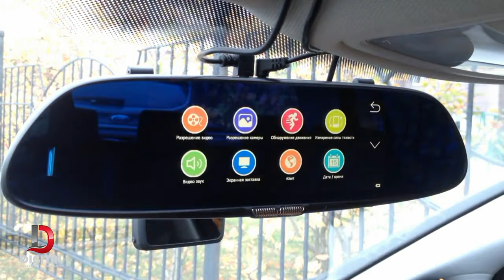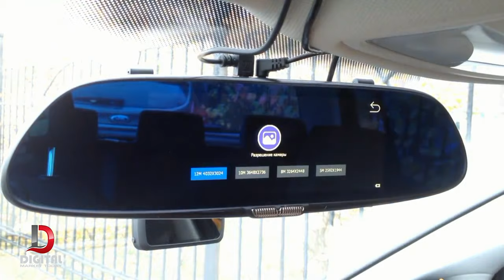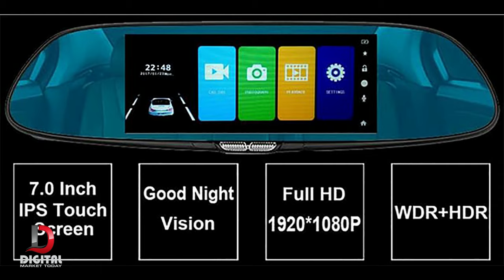Digital Car DVR Touch Video Recorder Dash Cam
In order to reduce blind spots, this Dash Camera uses a 170° ultra wide angle all-glass lens, which monitors 3 lanes comfortably. The camera is highly sensitive, enabling accurate and detailed capture recordings.